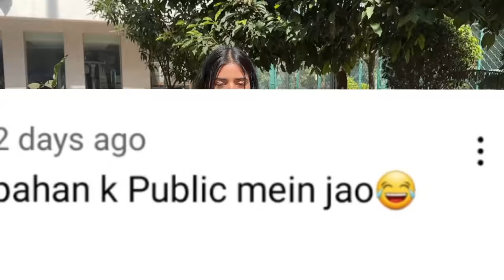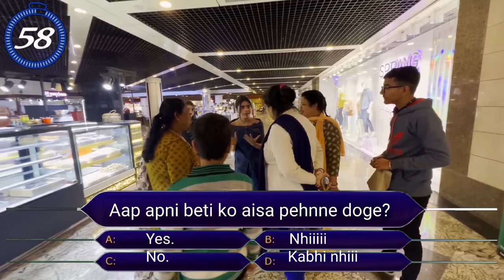I dressed like Urfi Javed in PUBLIC! *extreme dares*